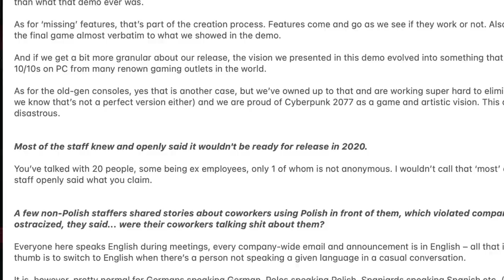Mais MENTIRAS da CD são REVELADAS sobre Cyberpunk 2077!